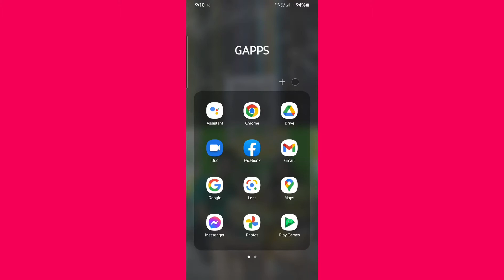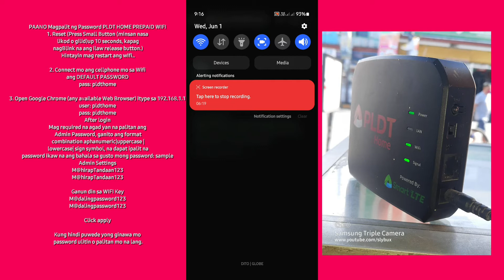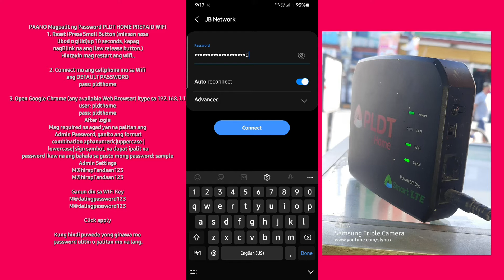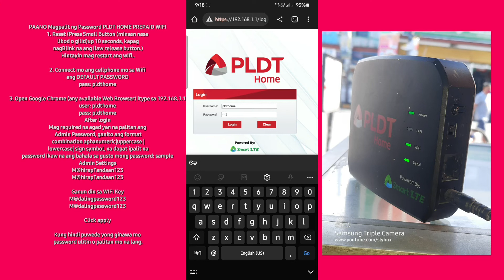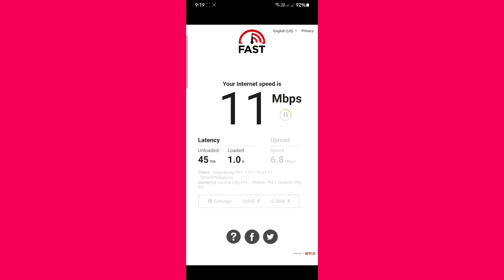Paano palitan wifi password | PLDT HOME PREPAID WIFI | slybux